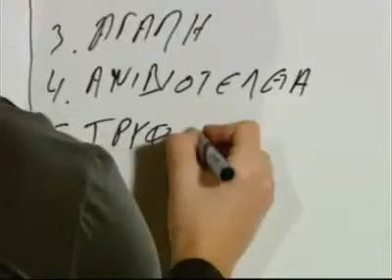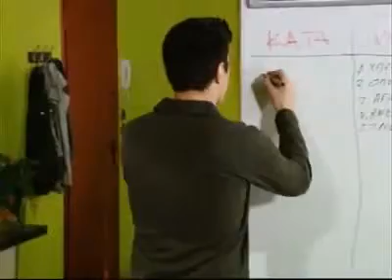i polikatoikia 97 3 flv